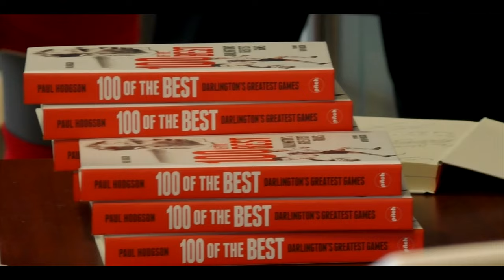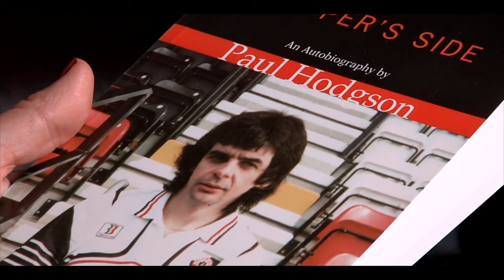Dont Look Back Trailer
Paul’s story is told of how he gained his independence, and eventually (with the help of others), in 2019 managed to get the funds together to Produce the now named ‘Give Them Wings’ through people who know him best.